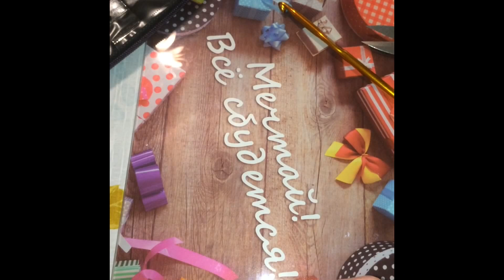КОВЕР КРЮЧКОМ. Полиэфирный шнур. ЧАСТЬ ПЕРВАЯ, 1-4 ряды. Мастер-класс.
Мастер-класс. Вязание крючком круглого рельефного ковра с ажурным краем. Полиэфирный шнур 5 мм. с сердечником, крючок №8. ЧАСТЬ ПЕРВАЯ 1-4 ряды.